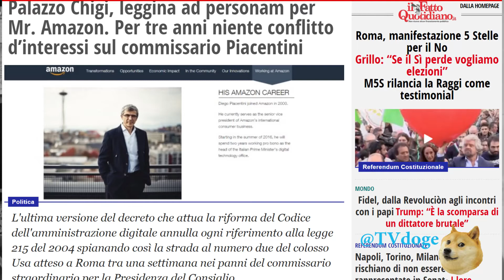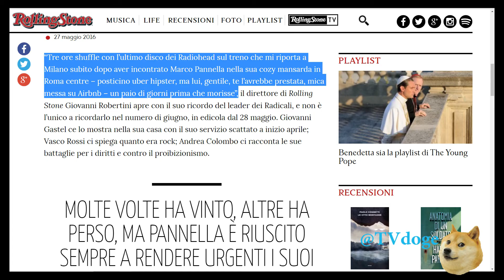Bello Figo artista più politico d'Italia, lo dice Rolling Stone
Bello FiGo dabba in faccia ad Alessandra Mussolini a 'Dalla vostra parte' di Belpietro o Del Debbio a 'Quarta colonna'

Dark Polo Gang insulta Bello FiGo Gu dopo che gli ha pisciato in culo